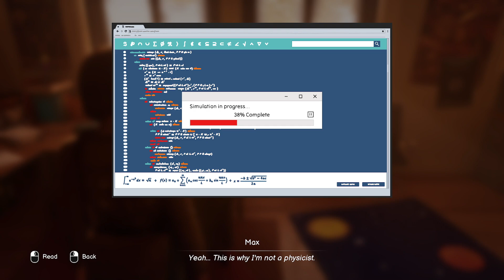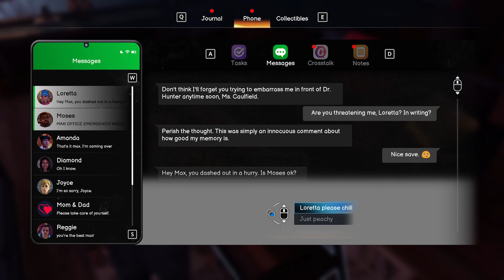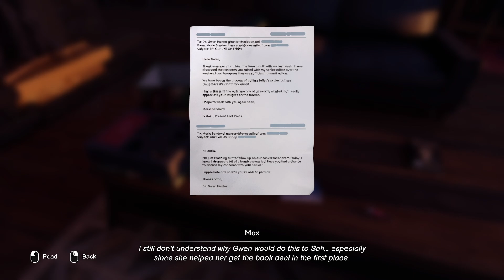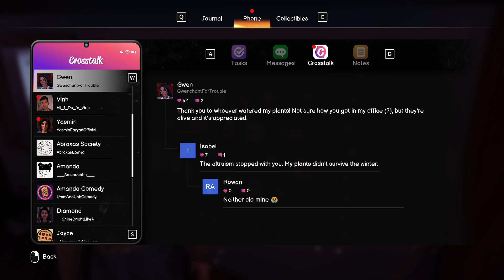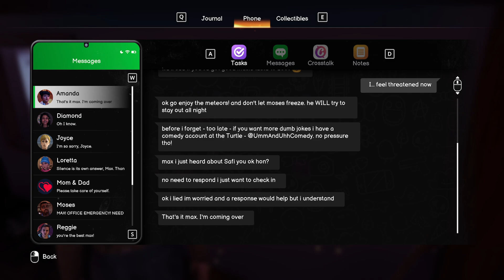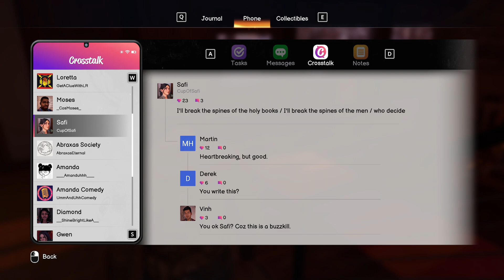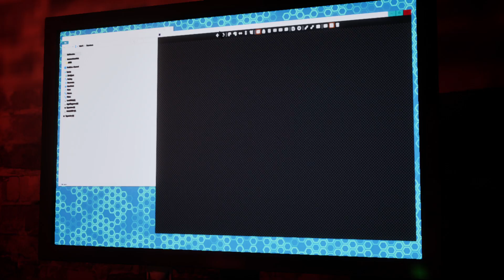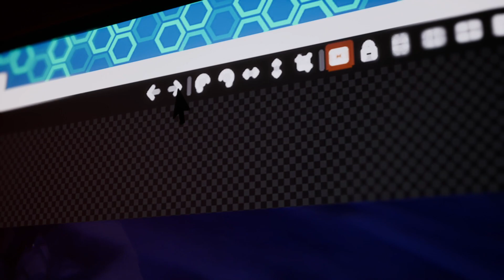Life is strange: Double exposure playthrough part 11 - AWWW SNAP!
This is my playthrough of Life is Strange: Double exposure with life commentary